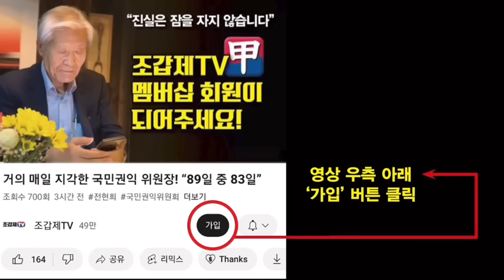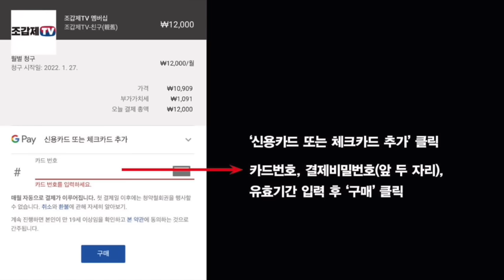구멍가게도 윤석열 정부처럼 하지는 않는다!